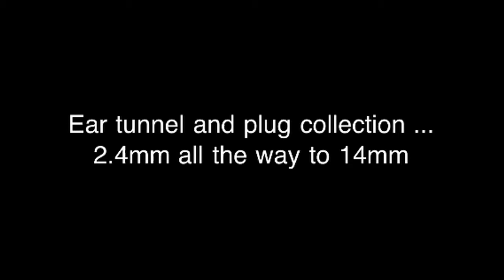Ear tunnel and plug collection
Short video of my collection of stretchers, tunnels and plugs

Sizes ...
Stud , normal piecing
Acrylic stretcher , 2.4mm
Metal stretcher , 4mm
Wooden stretcher ,6mm
Metal stretcher , 7mm
Stripy stretcher , 8mm
Tunnels and plugs 8mm
Tunnels and plugs 10mm
Tunnels and plugs 12mm
Tunnels and plugs 14mm

Song : alessana , apology